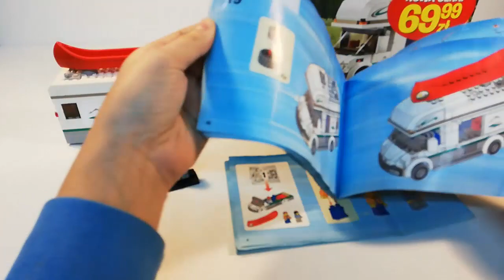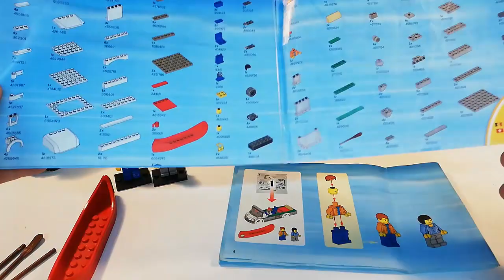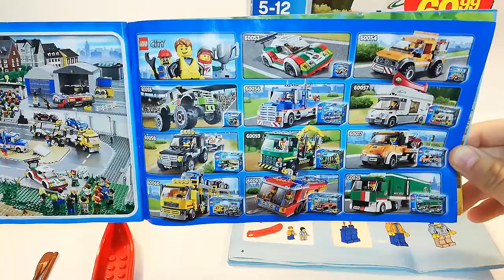Recenzja LEGO® CITY 60057 [Klocek]